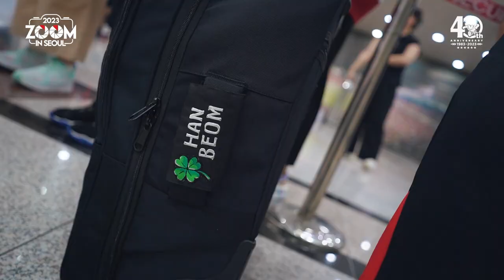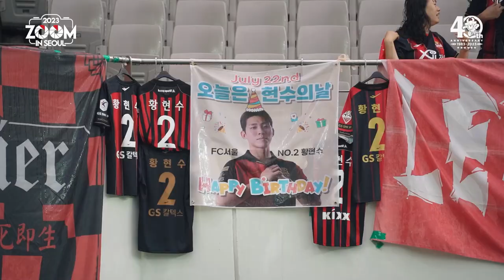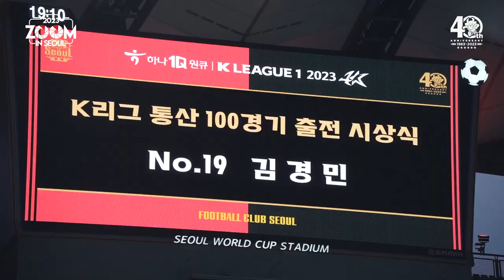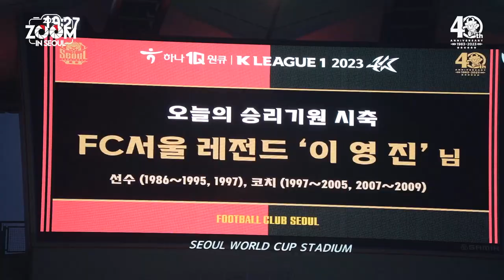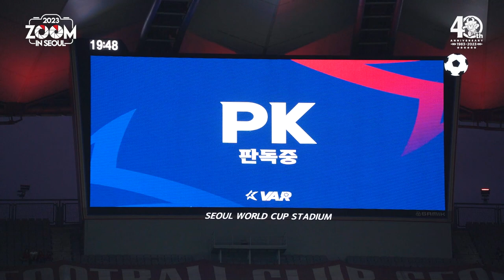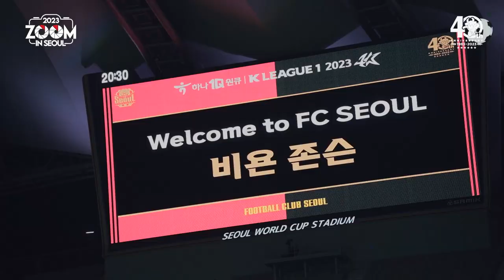줌 인 서울 | 아쉬운 패배 그리고 휴식기 돌입 | 서울 0-1 인천 | K리그1 2023 R24